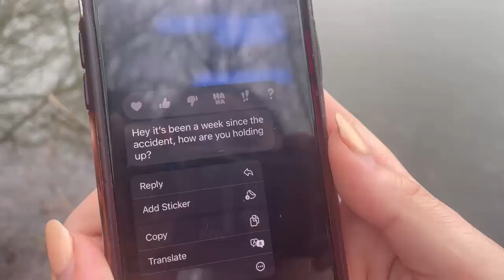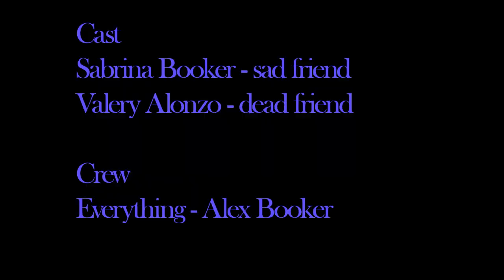Alex Booker's "Friends Forever"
Super Short EMOTIONAL Film Assignment

You have 60 Seconds. That's one minute to tell a story in which emotions play a major role. Romance, sadness, joy, fear, etc. Do not make another horror (monster) movie. Instead, find some deeper human story to tell.

Steps:
Write a script (at least a paragraph that tells me what happens and the emotions behind it)
Create a Shot List (remembering angle and sequences that add to the emotional impact)
Shoot (take your time to get it right--the goal is a good-looking film)
Edit (you must have a main title and credits which can make your film longer than 60 seconds)
To get full credit for the assignment, you MUST TURN IN THE FOLLOWING BY THE DEADLINE:
Your Script
Your Shot List
Your final Exported movie file

Be creative and professional.